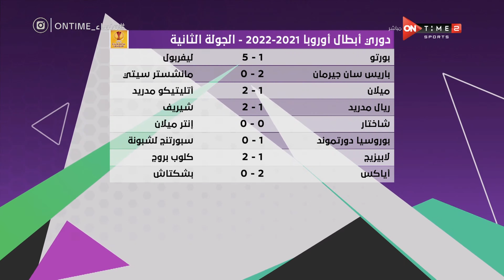مساء ONTime - نتائج مباريات دوري أبطال أوروبا 2021 - 2022 - الجولة الثالثة